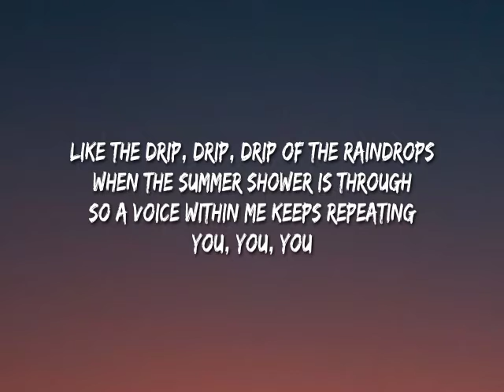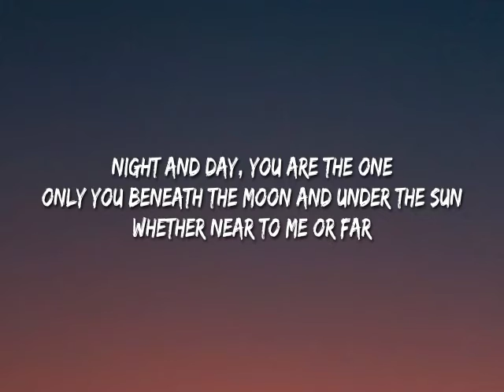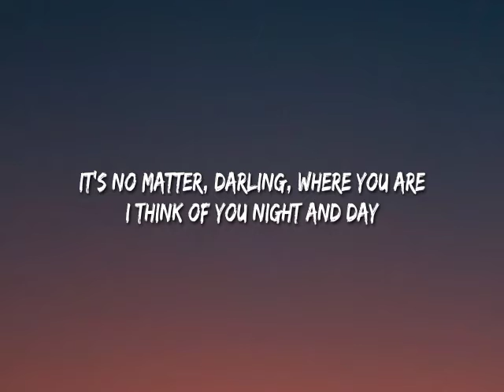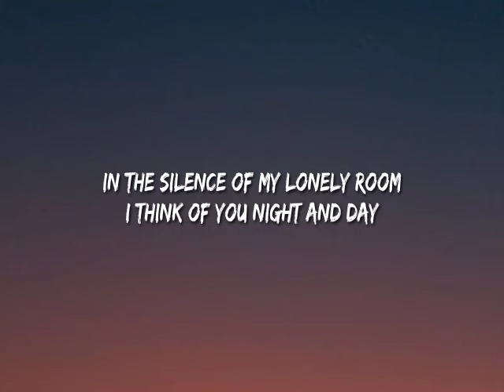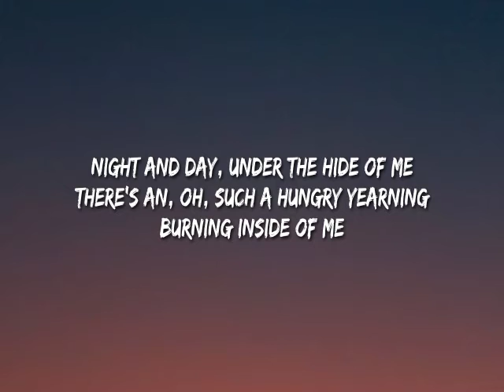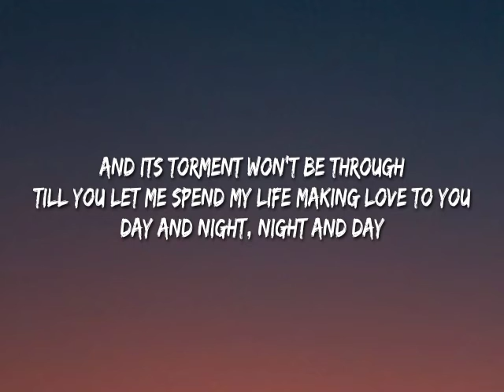Tony Bennett, Lady Gaga - Night And Day (Lyrics)